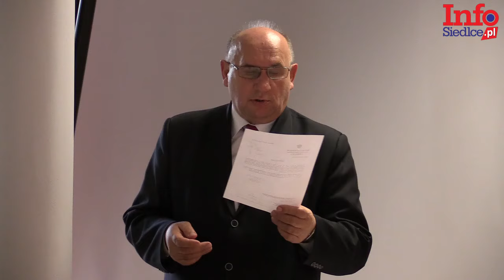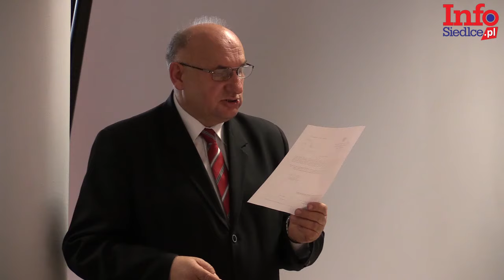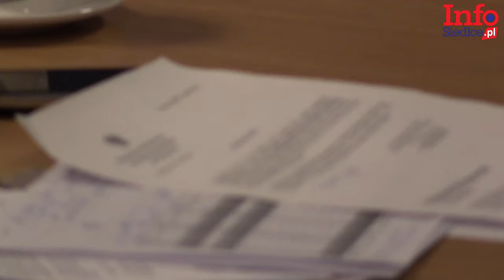Gmina Siedlce mieszkańcy nie chcą elektrowni wiatrowej